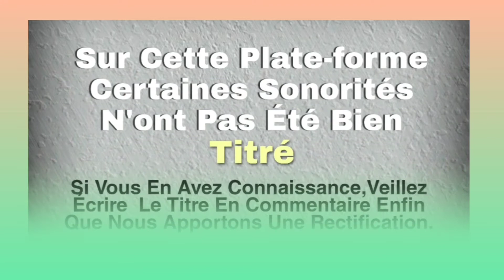BLEHIRI BECKO (guigléhi)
Musique Kroumen
Musique Gagou
Musique Dida
Musique Gban
Musique Bété
Musique Guéré
Musique Wobé
Musique Gnamboua
Musique Kouzié
Musique Sokuya
Musique Yacouba
Musique Toura
Musique Godie
Musique Bakoue
Musique Néyo
Musique Gouro
Musique Gnedeboua
Le Grand Ouest De La Cote D'ivoire
Musique Bete De Gagnoa